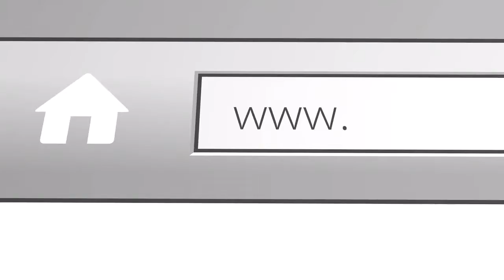CPA 7 Paul Rogerson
A series of mini interviews asking members "What does CPA mean to you?"